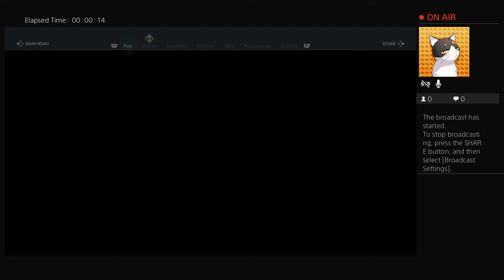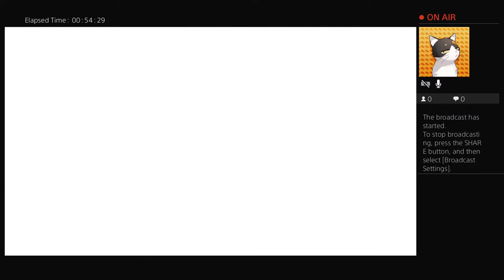20-05-22 Assassin's Creed® Odyssey - The Fate of Atlantis - Fields of Elysium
20-05-22 Assassin's Creed® Odyssey - The Fate of Atlantis - Fields of Elysium